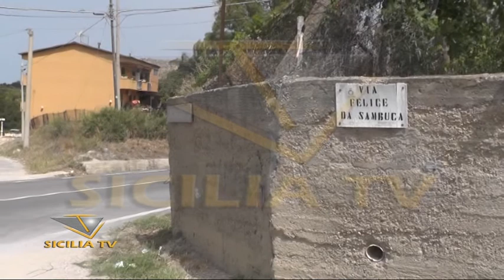Omicidio Contrino. Galiano si rivolge al Riesame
- Omicidio Contrino. Galiano chiede scarcerazione al Riesame